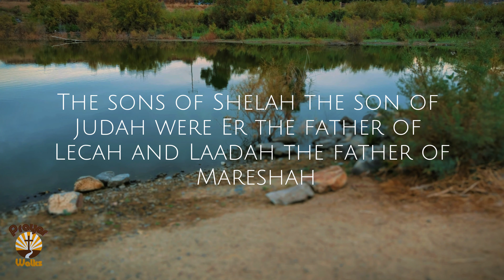🙏Bible in a Year: Day 106 | BibleChallenge365 Journey | Reflecting on Gods Word📖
Welcome to Day of the BibleChallenge365 Journey! In this powerful video, we delve into the incredible journey of reading the entire Bible in just one year. Join us today as we explore a wide range of enlightening scriptures, uncovering priceless wisdom and teachings. We encounter profound passages that have the potential to transform our lives. Dive deep into the Word and experience the profound impact it can have on your spiritual growth. Let's cultivate a deeper understanding of God's message and discover the beauty within the scriptures. Join us on this incredible BibleChallenge365 adventure as we learn valuable life lessons, gain spiritual insights, and draw closer to God with each passing day. Embrace the opportunity to strengthen your faith, broaden your knowledge, and be inspired by the words of the Bible. Remember, the BibleChallenge365 is not just about reading the Bible in a year but allowing it to shape our lives and transform us from within. Stay committed, stay dedicated, and open your heart to the profound wisdom that awaits you on this incredible journey. Don't miss out on the transformative power of God's Word! Together, let's make the most of each day, deepening our connection with the divine and growing in faith. Follow along with our BibleChallenge365 community and share your thoughts, experiences, and favorite verses in the comments section below. Let's embark on this exciting expedition together, enriching our lives with the eternal truths found within the sacred text. Join us today for the BibleChallenge365 and let's continue to explore the profound wisdom of the Bible. Together, we will strengthen our faith, uplift our spirits, and experience the transformative power of scripture. Don't miss out on this remarkable adventure! Together, let's make an impact and bring light into the lives of those around us. Thank you for being a part of this incredible journey. May God's blessings be upon you as you engage with the scriptures and embrace the BibleChallenge365. Let's continue to grow, learn, and inspire one another through the power of His Word.